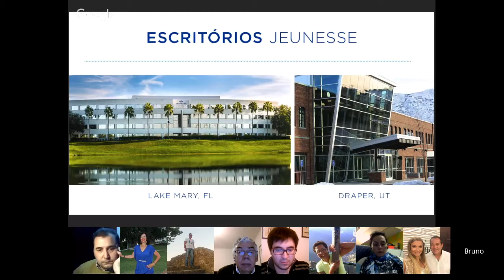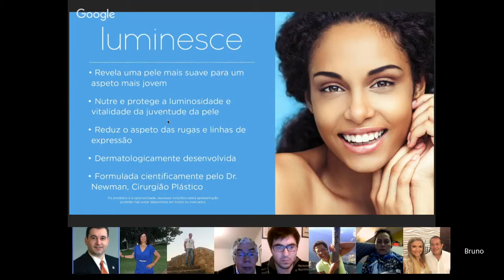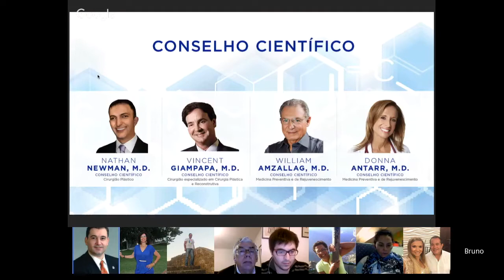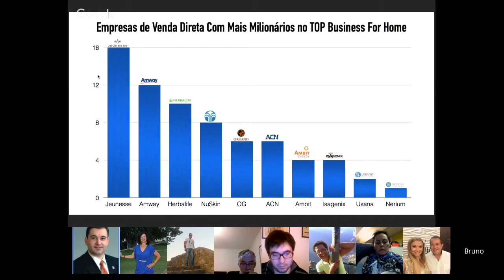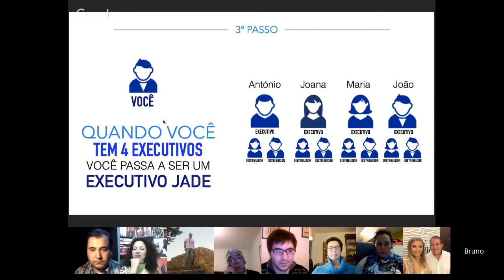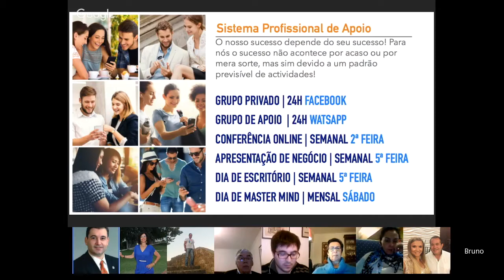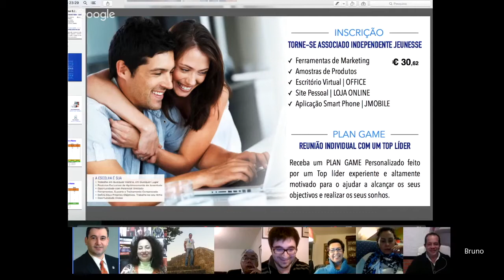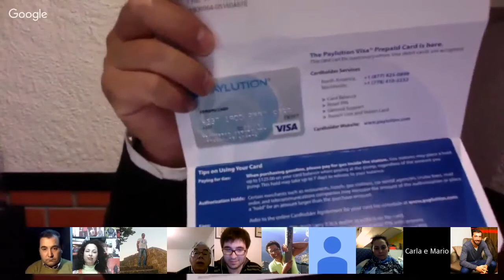1º Hangout Jeunesse TOP TOP TOP